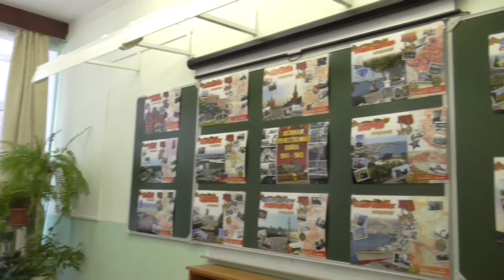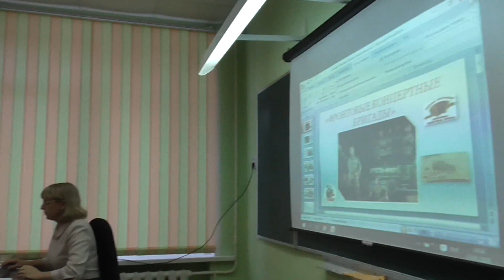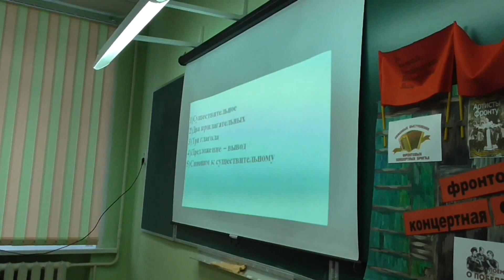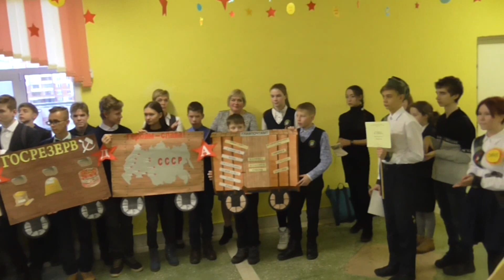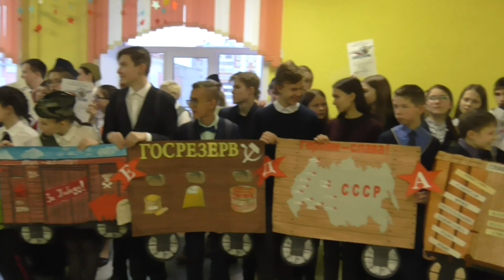Эшелон Победы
XI  Слет научных обществ обучающихся «Мы вместе…».
МБОУ «Средняя общеобразовательная школа № 19
г. Йошкар=Ола, 23 января 2020 года